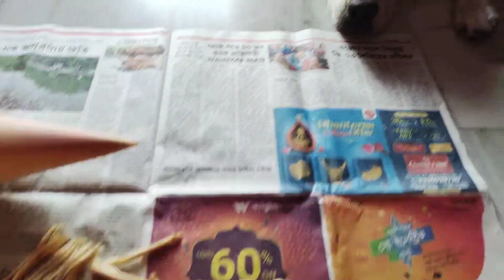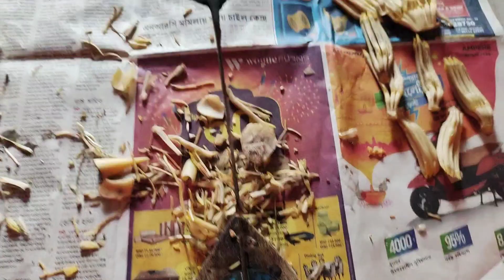অবশেষে আজ থেকে আমার কপাল খুলে গেলো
it is a great help to me